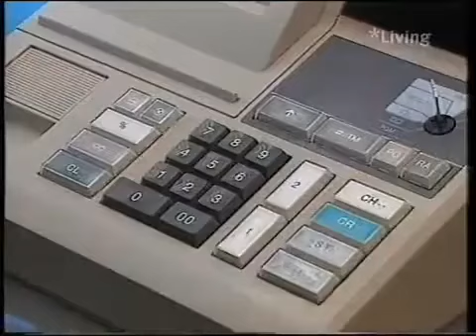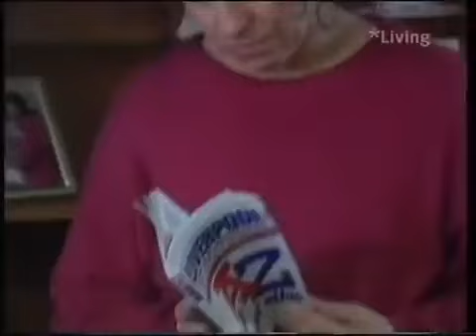brookside 1230 to 1234